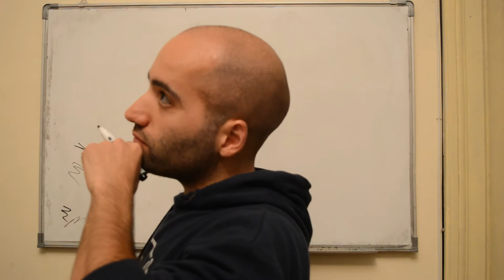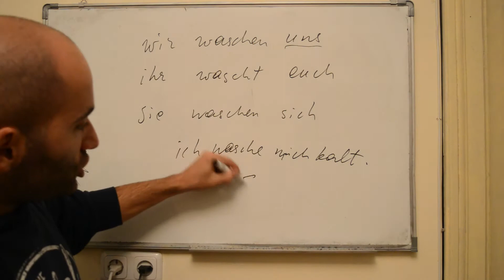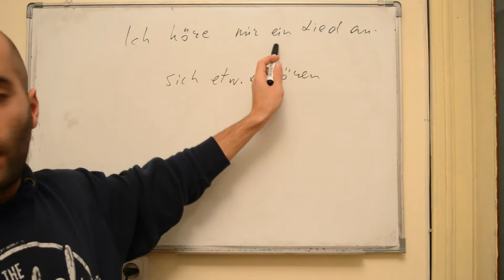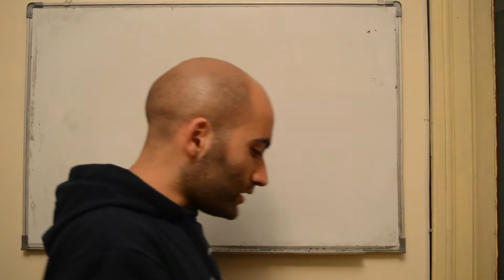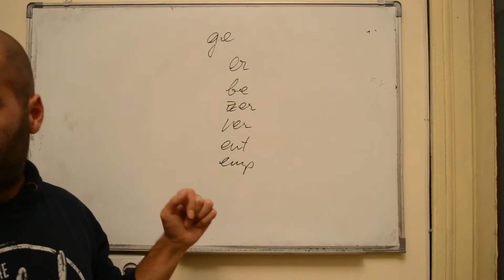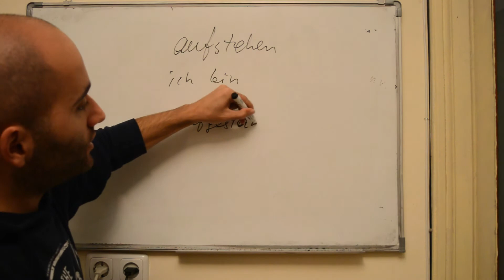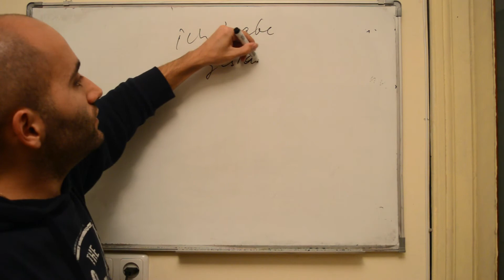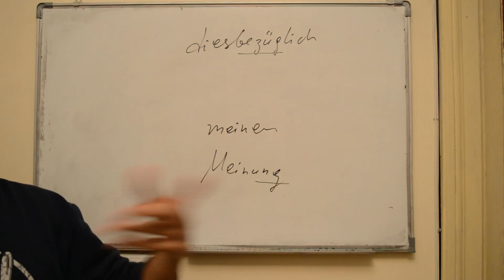Գերմաներեն. դաս 6. reflexive Verben und das Perfekt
Խոսում ենք մեր գերմաներենի կուրսում առաջին անցյալ ժամանակաձևի, դրանում շեշտվող (անջատվող) ու չշեշտվող (չանջատվող) նախածացների օգտագործման կանոնների ու հետադարձ բայերի մասին ու էդ ընթացքում մի քանի բառ էլ ձեռքի հետ սովորում :)